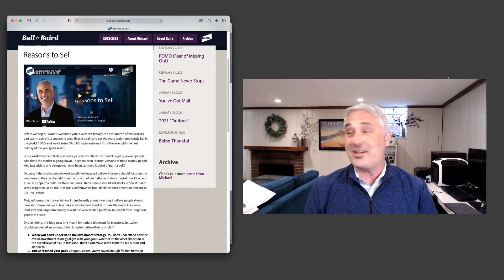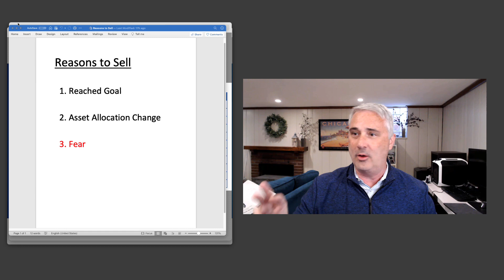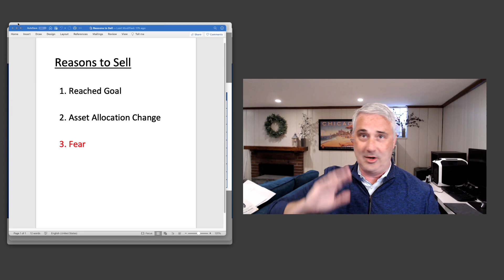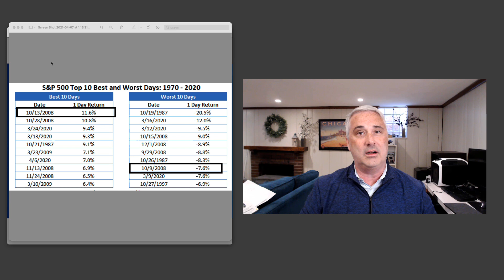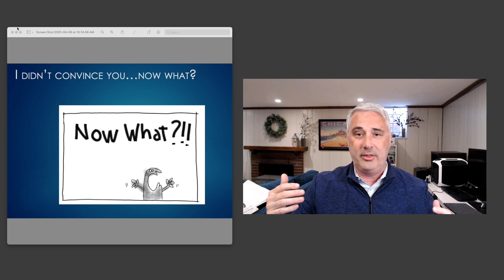Michael Antonelli's Quick Takes: Fear Based Selling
Michael Antonelli, Baird's PWM Market Strategist, talks about selling stocks based on fear.